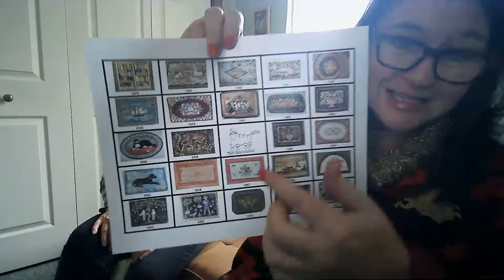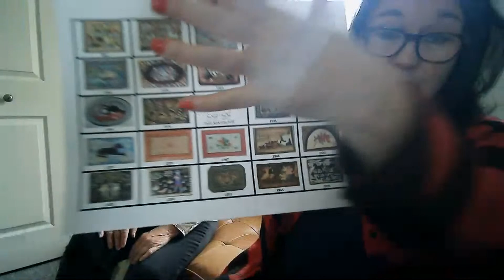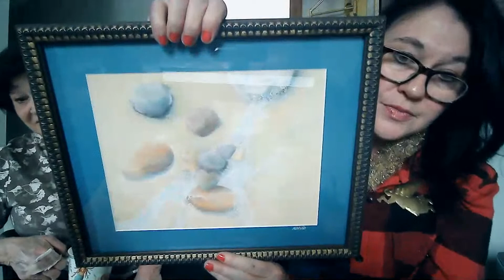Coffee Time Live Chat Dec 24 Feather Tufting/ Waldoboro, Designing from your own Paintings/ Drawings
In this episode we talked about turning your own drawings or paintings into hooked or punched pieces. We touched on Waldoboro and looked at an example of 'feather tufting' meaning Waldoboro style clipped pile on an otherwise bare backing. This resembles what the English called 'stumpwork', and can be a great way to practice your Waldoboro ideas on a smaller scale before you commit to an enormous rug. MERRY CHRISTMAS EVE, everybody! From our house to yours! xxxx